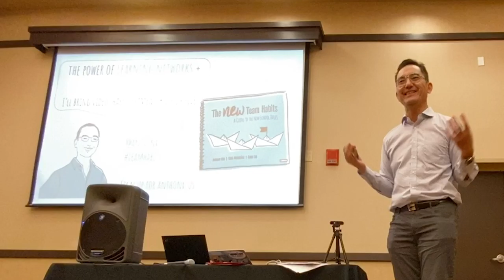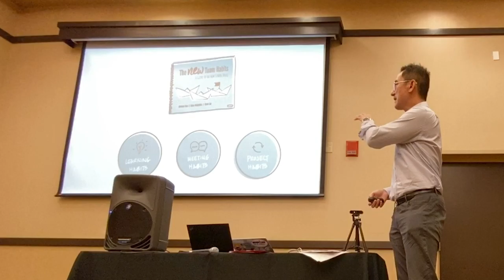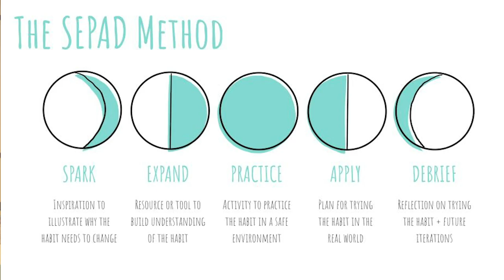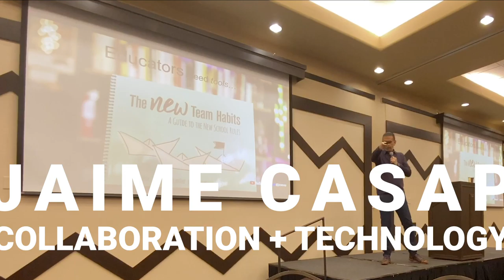NEW Team Habits + Jaime Casap + Teresa Wong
Speaking at the Arizona School Personnel Administrators Association in Prescott AZ
[00:11] I talk about organizations and team habits.
[03:42] Teresa Wong from Glendale ESD talks about partnerships across HR & IT
[04:24] Jaime Casap highlights the importance of collaboration tools and the future of technology